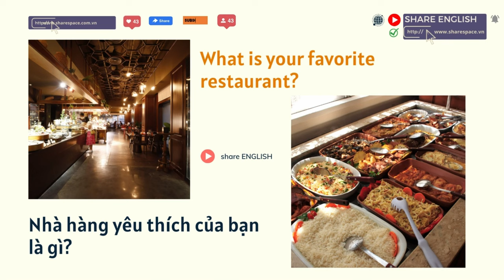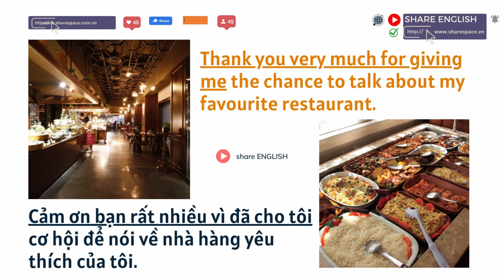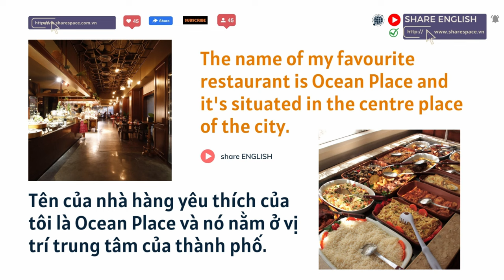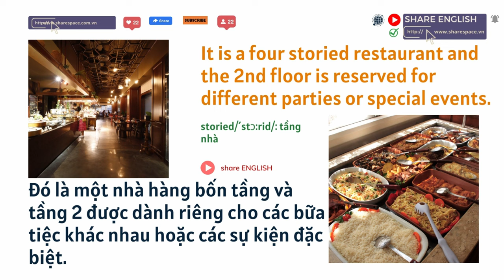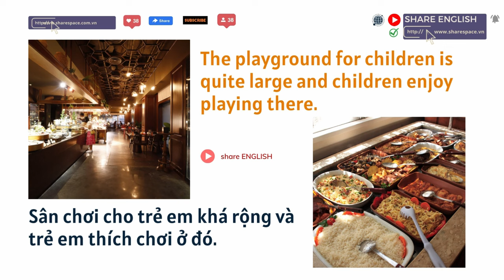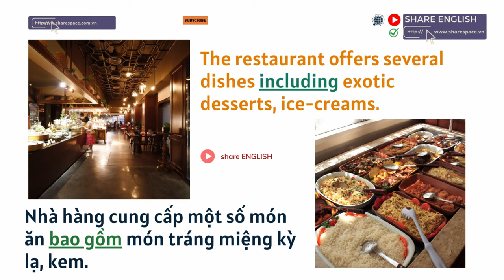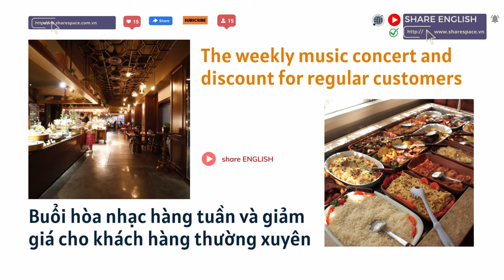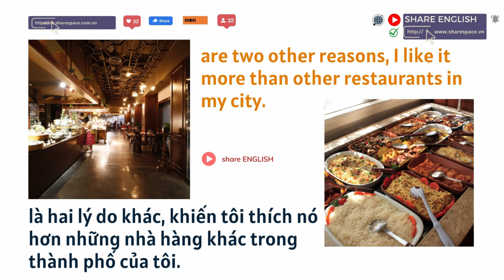IELTS SPEAKING - Topic: What is your favorite restaurant? Nhà hàng yêu thích của bạn là gì?